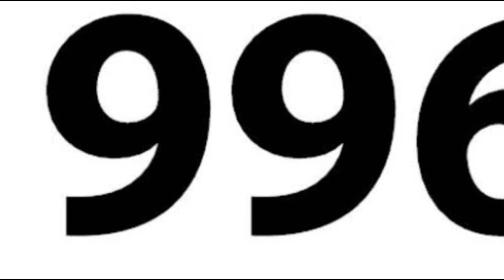Sunil Shetty का कौन सा अंदाज लोगो को आया सबसे पसंद..! Top10 Sunil Shetty best look bollywood.!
Title Out of these 10 films of Sunil Shetty, which look did people like the most?

 Friends, in the nineties, if any actor had kept his magic on Bollywood, then it is the actor "Sunil Shetty".  So he always impressed the audience..., due to the different characters, his looks also impressed everyone a lot.

 But friends, do you know that out of all those films and looks, which of his looks was liked by the audience the most.  You may not know that you live in the heart... That's why in today's video we are going to introduce you to Sunil Shetty's top ten looks...  Let's start the talk video and know about their number look.

 number 1 beats

 The first film in this list is "Dhadkan" in which "Sunil Shetty" made everyone his fan in his acting.  Hui was seen in chappals and hairstyles…, so later on, he was seen as a business tycoon sporting expensive coats, paints, expensive shoes and awesome hairstyles!

 No. 2 Hera Pheri

 The film "Hera Pheri" is included in the top number of comedy films of "Sunil Shetty".., in which his comedy filled style made everyone laugh and laugh...  Wearing a very simple shirt and pants as well as wearing round glasses, he was seen in a very innocent and naive manner in which he won everyone's heart.

 number 3 pawn

 Like these two films, Sunil Shetty's best films are counted in the film "Mohra".  ..., so later in the same film, he got to see quite a dashing style, where he was wearing a nice jacket, shirt pants, as well as looking handsome wearing glasses, so his look is also very much liked by the audience.

 No. 4 Dilwale

 Now let's talk about the film "Dilwale", which is considered one of the best films of "Sunil Shetty's career".  It was also very impressive... , where he was often seen in the role of a policeman in the film, due to which he always appeared in the film in a very attractive and handsome look carrying a police uniform.

 number 5 border

 Now let's talk about "Sunil Shetty"'s film "Border" which created panic on screen.  He was seen in a very powerful look with a big mustache.., which attracted the audience even more towards him and hence this look is also considered one of his best looks.

 number 6 brother

 Suniel Shetty's top ten looks also include 1 look from his film "Bhai" ..., in which Sunil Shetty was often seen carrying a formal dress, that is, most of Sunil Shetty in the film with coat pants and tie-  Added to his look with shining shoes and won the hearts of the audience..., while the way he used to wear goggles to enhance his look along with the clothes in the film.., he really liked his look.  Made it strong.

 No. 7 Gopi Kishan

 In all these looks of Suniel Shetty, 1 look is also included in his film "Gopi Kishan".., where he was seen in very different ways as Gopi and Kishan..,.  While on one hand he was seen in a very handsome and stylish look with a jacket, goggles and stylish clothes…, on the other hand, playing the role of a constable, he looked very cute and innocent in the uniform of a constable..  Due to which both of these looks are also included in our list.

 number 8 guard

 A name in this list is also included in the 1996 film "Rakshak", in which Suniel Shetty impressed people with his acting, as much as his looks made people crazy ..., big chain in the film, kurta pajama  Wearing Sunil Shetty was seen in a very unique style, while the look of his hair was forced to copy everyone and that is why this look has been included in this list.

 number 9 strong

 His film's look at number 9 is included in the film "Balwaan" in which he played the role of Arjun Singh ..., where he was seen in a very simple avatar in the film where he was wearing a simple shirt and pants long-  He was seen very sweet and cute with long hair, due to which he had made everyone admire his look in this film as Arjun Singh.

 number 10 son

 This list includes the last name of his film "Saput" ..., in which he played the role of Raj, Sunil Shetty carried a very strong look in the film playing the role of Raj ..., where he was often seen in the film.  I was seen in a very handsome look carrying a shirt and blazer, while the hair coming on his forehead in the film gave him a very cute look, due to which this look is also considered one of the most favorite looks of the audience.

By the way, friends, which one do you think is the best look out of all these looks of Sunil Shetty.., you must tell us your opinion by commenting in the comment box.